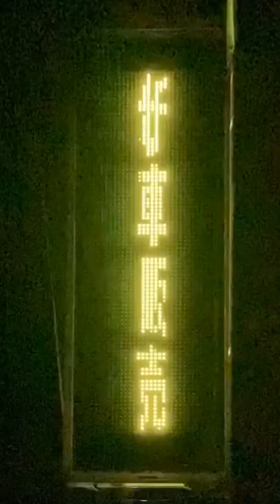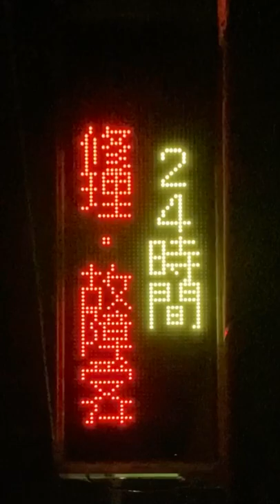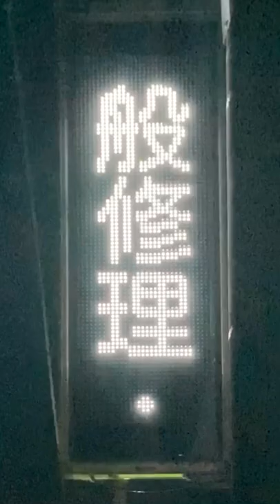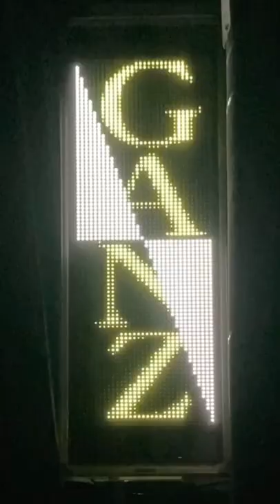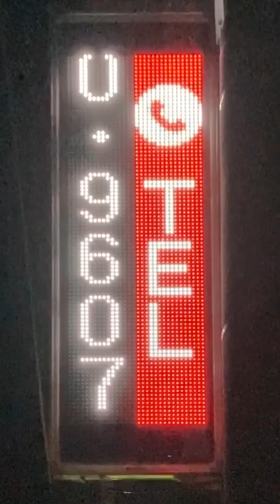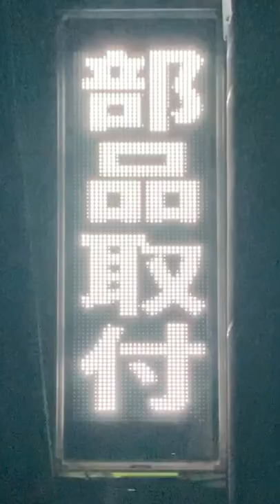広告用の電光掲示板 TBグループ GUNDEN NS-FM6219GW ガンズオートプレイス(〒417-0011 静岡県富士市鈴川本町２−６)